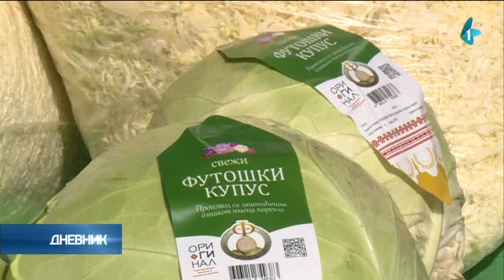Begeč – selo koje godišnje proizvede preko 30 hiljada tona šargarepe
U Begeču, selu nadaleko poznatom po vrednim povrtarima, gde se godišnje proizvede preko 30 hiljada tona šargarepe prve klase, održana je turističko- privredna manifestacija "Šargarepijada".